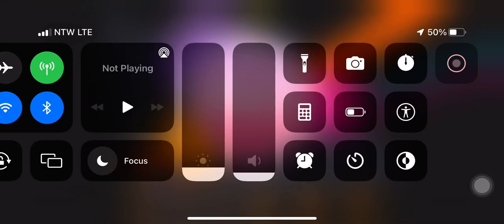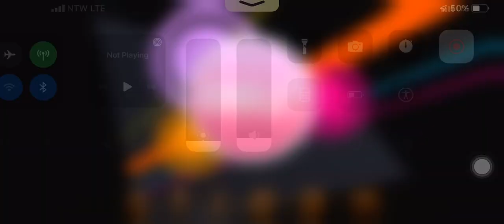Some unfinished garbage